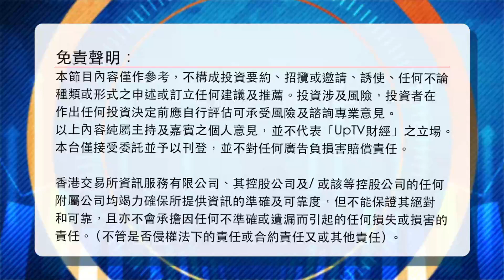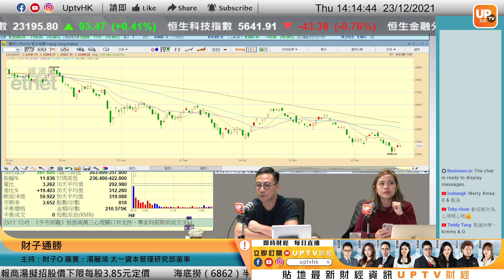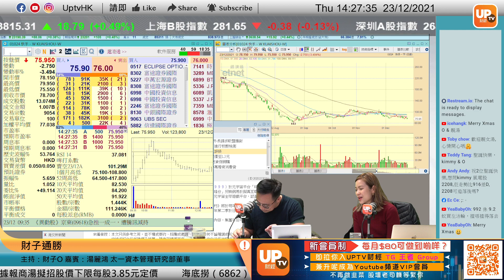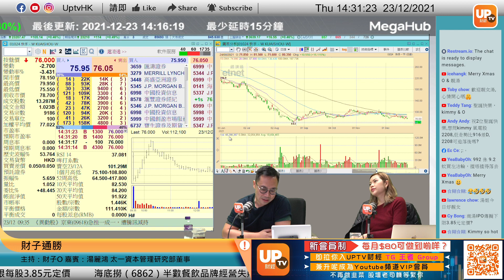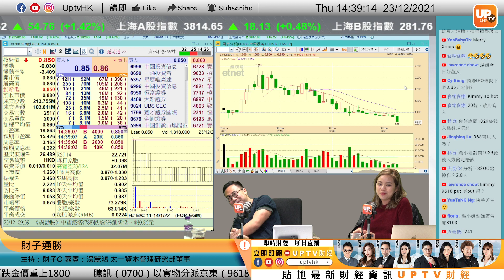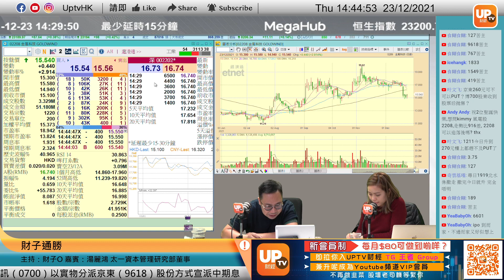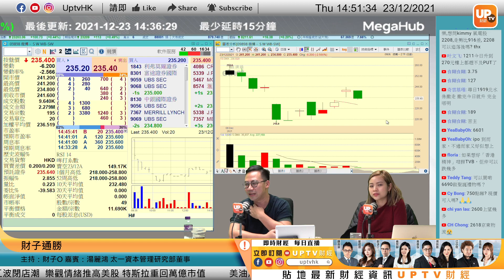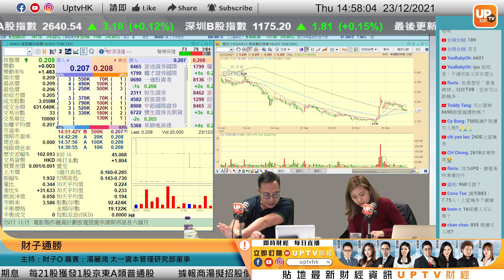百度傳大裁員應是利好消息？海底撈關店迎第二波何時才見底？《財子通勝》 23/12/2021 ︳主持：財子O 嘉賓：湯麗鴻 太一資本管理研究部董事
百度傳大裁員應是利好消息？海底撈關店迎第二波何時才見底？
李彥宏掌舵下醜聞不絕的內地搜索引擎百度集團，周三（12月22日）傳出大規模裁減旗下百度移動生態事業群組（MEG）遊戲部門員工，涉及逾300人。有百度員工向內媒透露，裁員主要因為遊戲部門表現不佳、業績承壓。另有指MEG只是調整遊戲部門業務，其他部門仍保留員工。

逢星期一及五，上午11：00 - 12：00 直播

個別股票時間點：
00:00
03:00 中國鋁業 2600
03:50 騰訊控股 700
05:50 京東集團 9618
08:00 閱文集團 772
08:40 李寧 2331
11:20 百度集團 9888
13:00 網易 9999
15:00 快手 1024
25:20 嗶哩嗶哩 9626
26:25 快手 1024
28:30 阿里健康 31241
30:00 東方海外國際 316
31:20 銀河娛樂 27
34:30 中國神華 1088
35:50 海底撈 6862
40:00 海爾智家 6690
41:10 電視廣播 511
44:00 藥明生物 2269
44:30 中國海洋石油 883

▷ 牛牛號：UPTV財經 18213082
請多多支持各 UPTV主持
▷專家黃家俊 (黃家俊 Leo Wong)